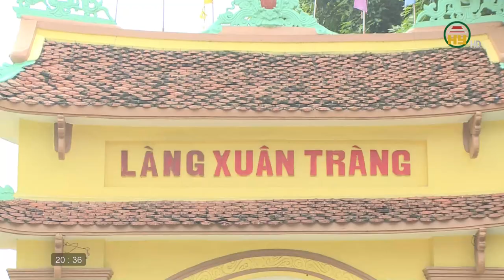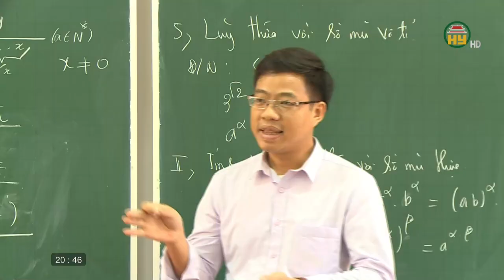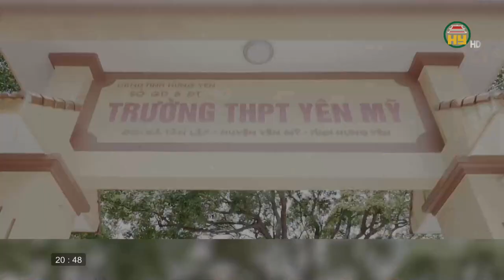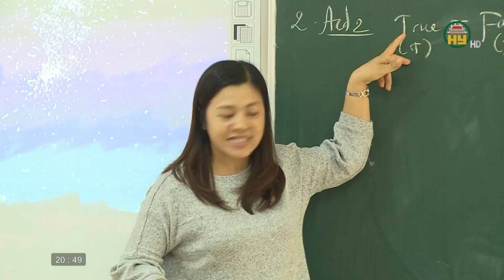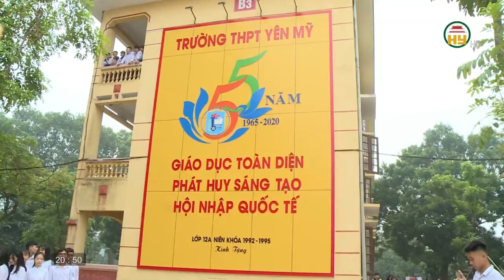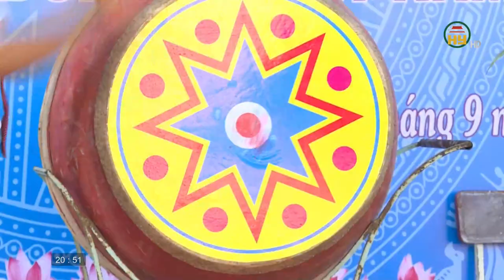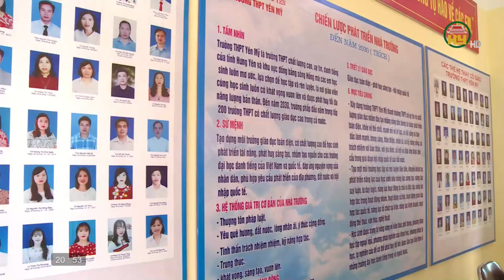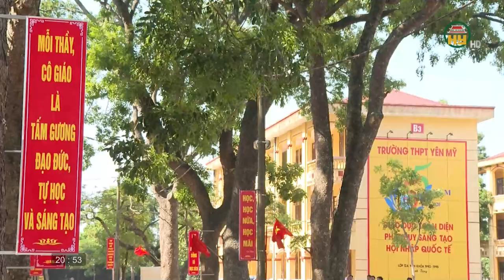Trường THPT Yên Mỹ 55 năm xây dựng và phát triển